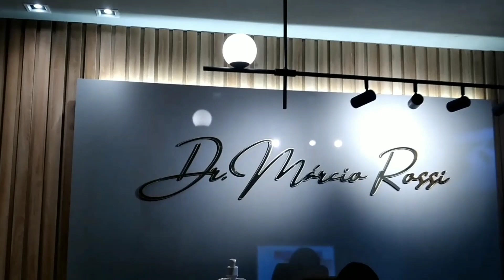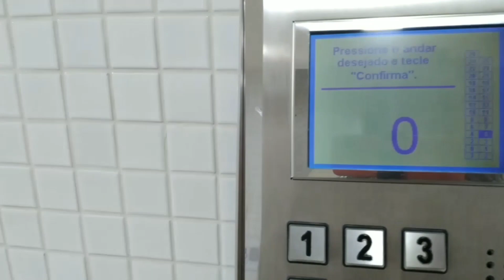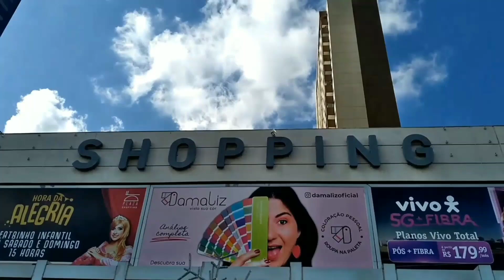Fomos ao consultorio |Rinoplastia Estruturada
Mais um riquíssimo conteúdo!

   A rinoplastia estruturada é a cirurgia plástica no nariz para modificar sua estrutura. Assim como na técnica redutora, durante a rinoplastia estruturada, os ligamentos nasais são interrompidos e, caso haja a necessidade, as estruturas cartilaginosas e ósseas do paciente são reduzidas e moldadas pelo cirurgião plástico.